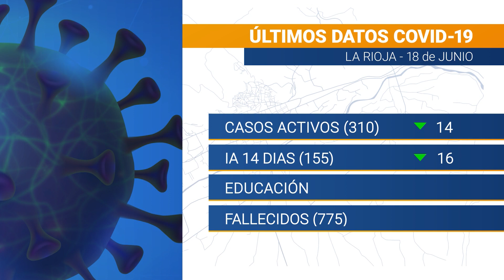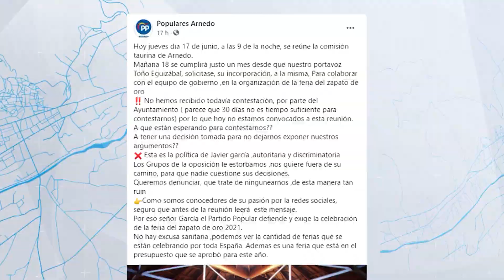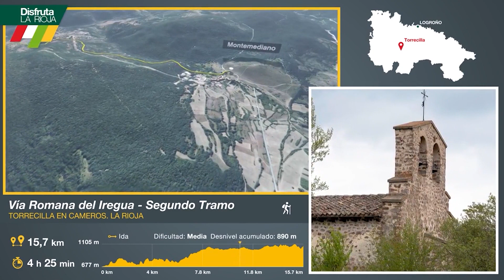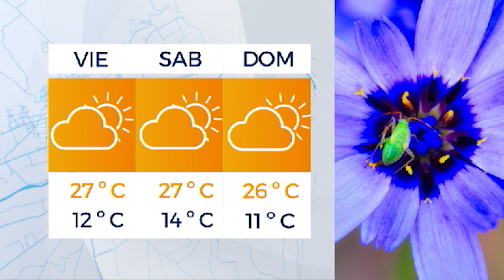Informativo Arnedo Televisión 18 de junio de 2021